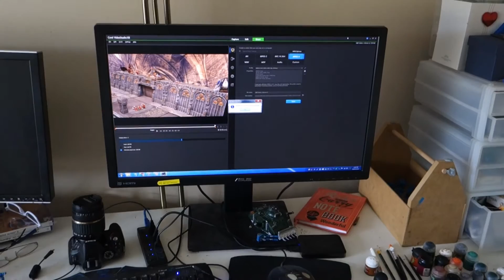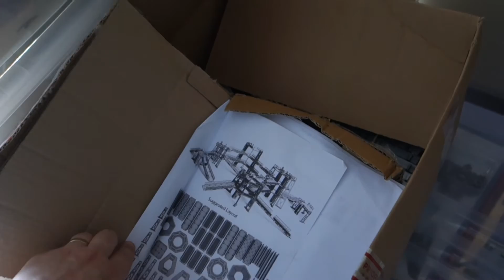Warhammer 40k Painting area and bits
Here is a quick video of where I paint and edit videos, also a quick look at bits boxes and the storage shed.  Will go through in more detail if anyone is interested but you get the idea :)